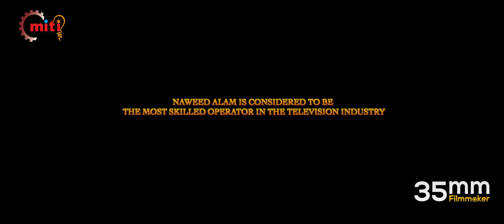NAWEED ALAM PAKISTAN'S FAMOUS JIB OPERATOR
ONE DAY  Film Making Workshop at Memon Technical Institute by Naweed Alam, Son of legend Shah Alam, Renowned Cameraman of Pakistan Television

Naweed Alam is considered to be the most skilled operator in the television industry

Naweed Alam, son of former Pakistan Television cameraman Shah Alam, gave a filmmaking workshop at the Memon Technical and Industrial Institute at a time when the camera was second to none in operation. The workshop was aimed at raising awareness among the Inst…
Muhammad Saleem Abbasi, Senior Media Trainer